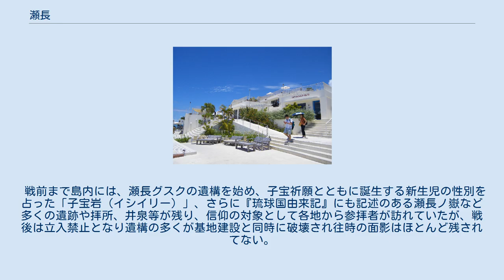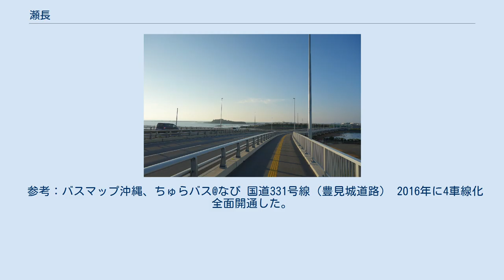瀬長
沖縄県の町・字
日本 」 沖縄県 」 豊見城市 」 瀬長 瀬長（せなが）は、沖縄県豊見城市の地名。
 那覇市のベッドタウンとして発展している豊見城市の中でも、観光地として開発が進む瀬長島を中心とした地域。
 豊見城市西部に位置する。
北側に那覇市具志、東側に田頭、南側に与根、豊崎干潟を挟んで豊崎と接し、西は東シナ海に面している。
 豊見城警察署 太古の時代、琉球の国を創ったアマミキヨの子、南海大神加那志が最初にこの島に住み、そこから豊見城の世立てが始まったという豊見城発祥伝説が残る。
 島内にはかつて瀬長グスクがあった。
これまでに中国製青磁や陶器・グスク系土器などが出土している。
 1719年（康煕58年）に来琉した中国の冊封副使・徐葆光は、瀬長島を訪れた際の様子について、『遊山南記』の中で、美しい砂浜の静けさと大勢の人が雨宿り出来るほどの巨石奇岩の様子など、その変化に富んだ景観を讃えている（『琉球国使略』）。
また、昭和11年には沖縄八景の一つに数えられるなど、豊見城を代表する風光明媚な景勝地であった。
 1944年（昭和19年）、沖縄戦に伴い住民らに島外退去が命ぜられ、引き続き戦後も島全体が米軍基地として接収されることとなった為、やむなく島民は対岸で集落を構えざるを得なかった。
このときの基地建設工事で島は大きく削り取られ、また、島と本島および空港とをつなぐ２本の海中道路が取付けられるなど景観は激しく変貌した。
島は、長らく米海軍弾薬貯蔵基地として使用され、1977年（昭和52年）には返還された。
 戦前まで島内には、瀬長グスクの遺構を始め、子宝祈願とともに誕生する新生児の性別を占った「子宝岩（イシイリー）」、さらに『琉球国由来記』にも記述のある瀬長ノ嶽など多くの遺跡や拝所、井泉等が残り、信仰の対象として各地から参拝者が訪れていたが、戦後は立入禁止となり遺構の多くが基地建設と同時に破壊され往時の面影はほとんど残されてない。
対岸のアカサチ森に遥拝所が建てられ、島内にあった拝所、井泉等が集合移設されている。
アンジナムヌメーや浜下りは、瀬長島とゆかりのある行事であり、また、男女の恋愛を題材とした組踊「手水の縁」の一幕も、瀬長島が舞台設定であると言われている。
 近年は、那覇空港からのアクセスが良く、飛行機や夕日を眺めることができる島のため、観光客に人気が出ており、ホテルや商業施設、レジャー施設、公園などの整備が進められ、リゾートアイランドとも呼ばれるようになった。
 瀬長島ウミカジテラス 琉球温泉瀬長島ホテル 以下のバス停留所が存在する。
 上記バス停に停車する全ての路線を掲載する。
 路線詳細については沖縄本島のバス路線を参照のこと。
 参考：バスマップ沖縄、ちゅらバス@なび 国道331号線（豊見城道路） 2016年に4車線化全面開通した。